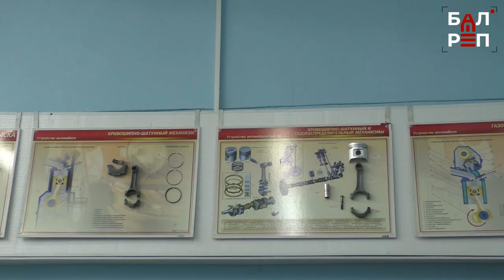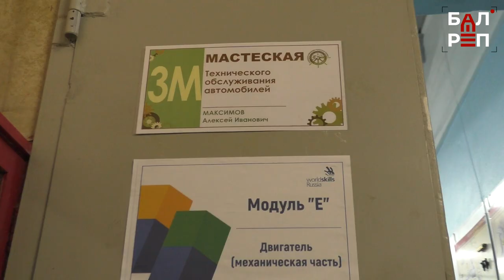Есть ли будущее у среднего профессионального образования? Техникумы меняются по требованиям времени